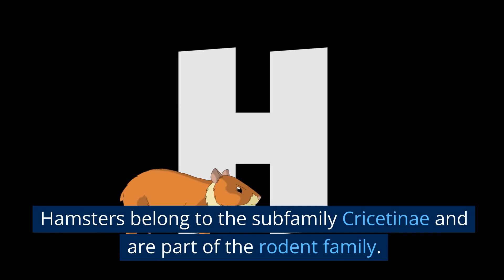"Hamsters: Whiskers and Wonders"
Hamsters are natural explorers and love to play. A play area stimulates their inquisitive minds and keeps them active and happy.